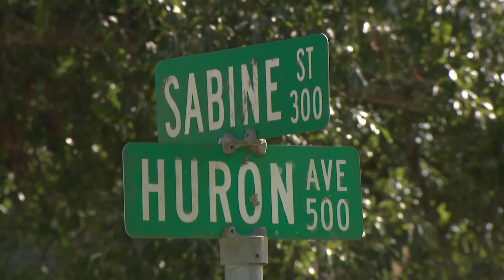Bogalusa triple shooting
Three people injured in Bogalusa shooting after a disagreement about a video game.